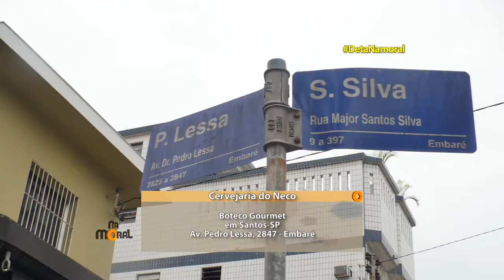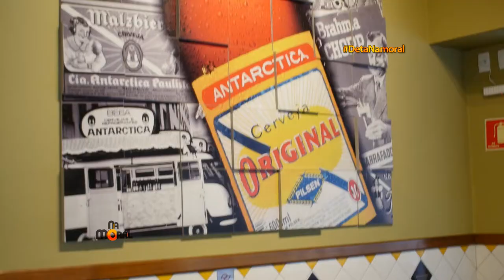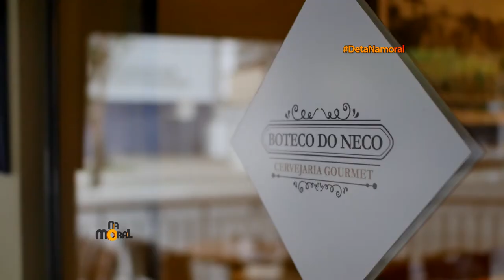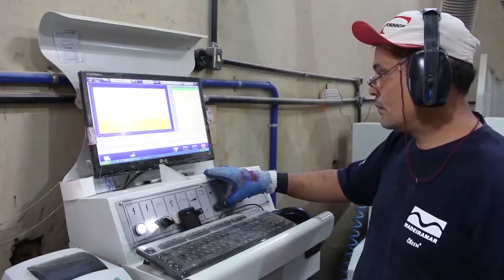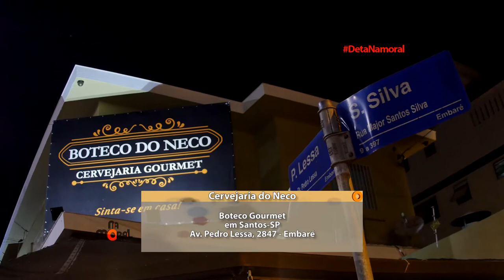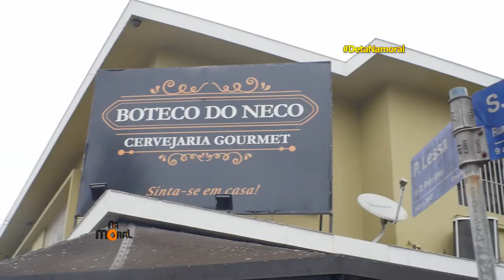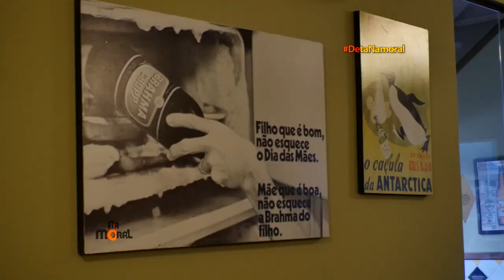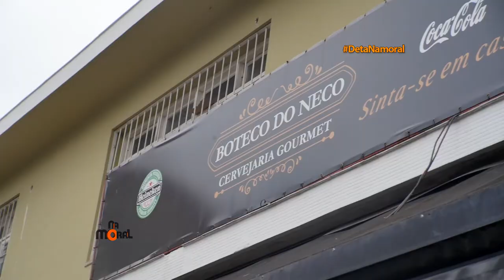11.11.2017 Na Moral | Cervejaria do Neco